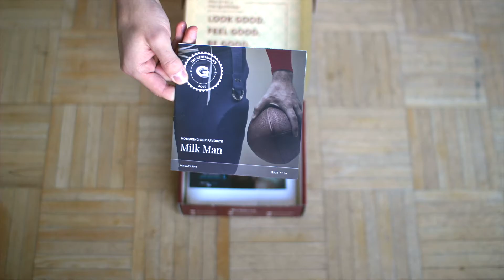January 2018 Gentleman's Box Unboxing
It's time to show you gents what is inside our January 2018 Gentleman's Box!

This month we have products from:
This month's box features:

What is your favorite item from this months box?!

Want to get your own January Box?!